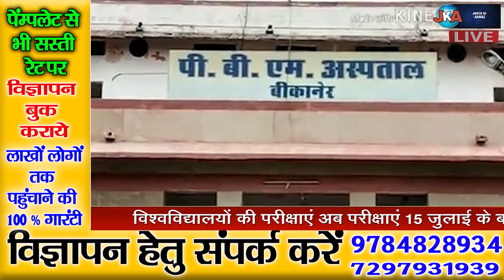26 मई 2020 बीकानेर जिले की 5 बड़ी खबरें | janta ki aawaz | bikaner news | Rajasthan news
About This Video:
26 मई 2020 बीकानेर जिले की 5 बड़ी खबरें | janta ki aawaz | bikaner news | Rajasthan news

We At Janta Ki Aawaz Make Videos to Spared Awareness About Particular Topics, Team Janta Ki Aawaz Invest their time and Do Lots of hardwork To Bring latest Issues Infront Of Our Audience.
We always Make Unique Content And Help Our Audience to keep themselve Up Tp date With Latest Issues Happening.
Please Do watch And Like Our videos as we are doing lots of hardwork, so we Are expecting Appreciation from you.
Our only Motive is to Spared Awareness About Latest Issues, Also we keep you up to date with latest News Related To Politics, Sports, Bollywood, Health, Business, Crime, Information Technology and Games.